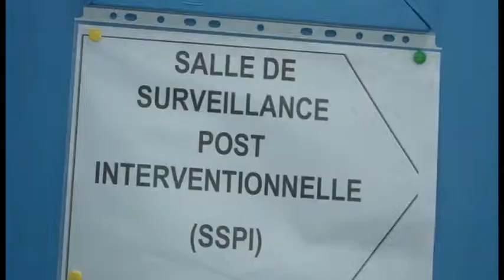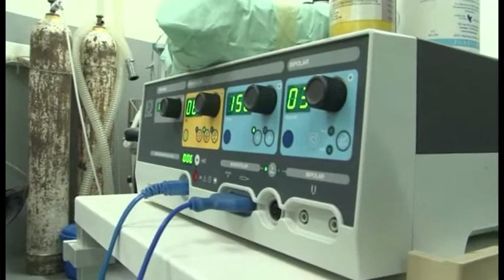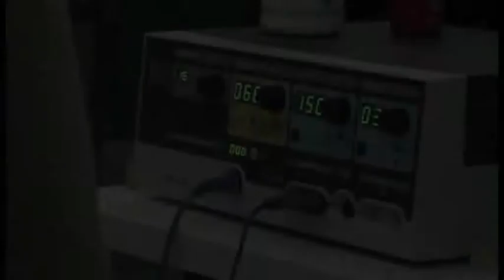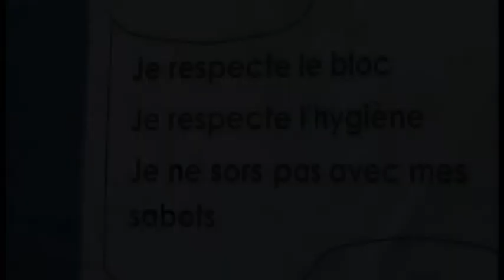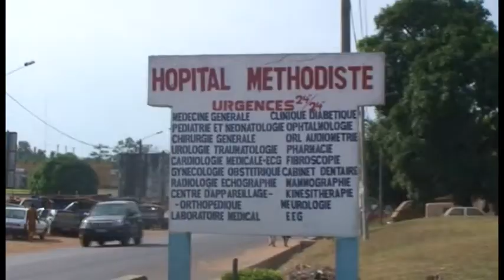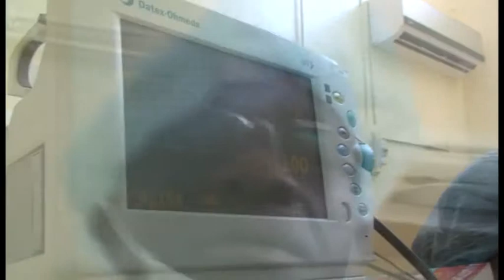LES CHIRURGIENS DE WEST AFRICAN COLLEGE OF SURGEONS AU SECOURS DES POPULATIONS DEMUNIES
Le COLLÈGE OUEST-AFRICAIN DES CHIRURGIENS, dans le cadre de sa 55ème Conférence annuelle à Abidjan, a organisé une campagne à but humanitaire du 23 au 28 Février 2015 dans la commune de Port-Bouët, dans le district autonome d'Abidjan et la commune de Dabou à 34 km d'Abidjan! Ainsi, plus de trois cents personnes (hommes, femmes et enfants) issues de milieux défavorisés ont reçu des soins chirurgicaux sans avoir déboursé un sous par des chirurgiens venus de différents horizons (Canada, Royaume-Uni, etc.)